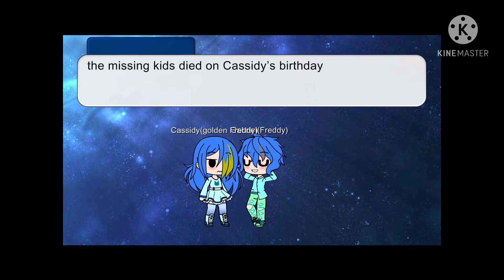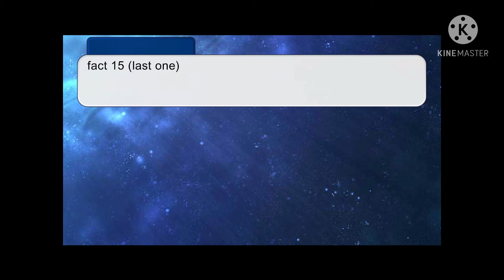Facts about my AU (read disc)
This is for who is confused about my AU I don’t now want to explain it so I made this and I PUT MUSIC IN THE BACKGROUND FOR THE VIDEO IT’S AMAZING anyways I only put 15 because I am tried bye